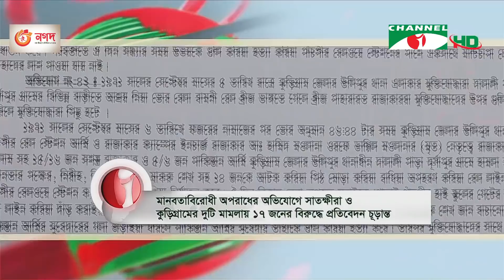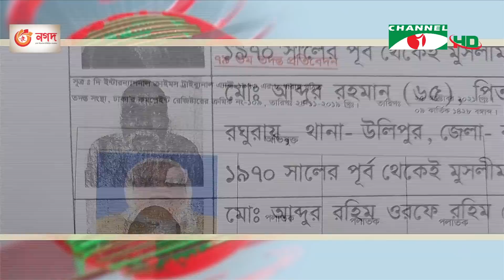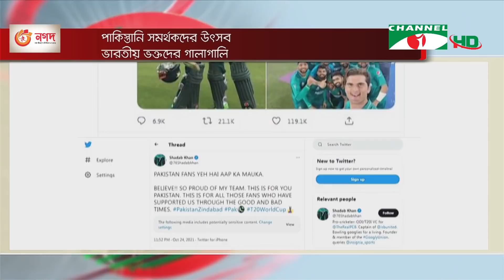চ্যানেল আই সন্ধ্যা ৭টার সংবাদ | Channel i News 7 pm | 25 October, 2021